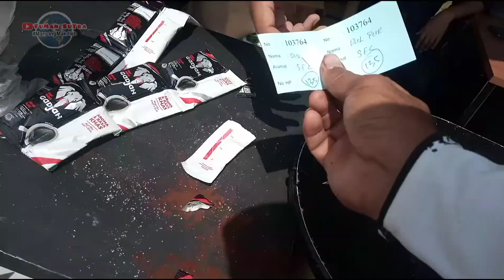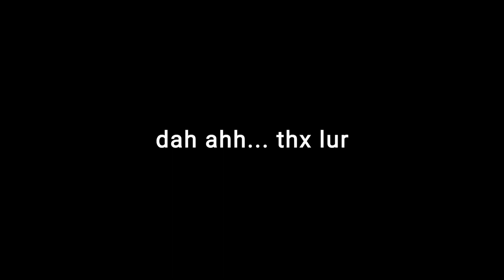Si Cantik Ngedakan Jadi Angler | Lomba Mancing Lele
Selamat buat Karang taruna Desa Sukareja Subang bekerjasama bareng Djarum Coklat yg berhasil sukses mengadakan event Lomba Mancing Lele.

"kedepannya kita akan mengadakan lomba mancing dgn hadiah sepeda motor" kata ketua panitia.